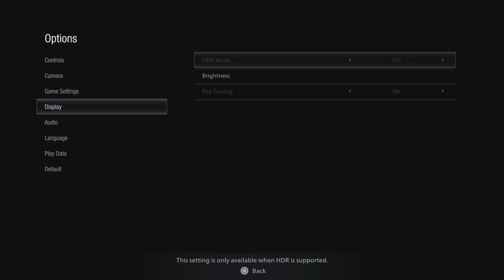VILLAGE Resident Evil Demo Gameplay and Speedruns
Resident Evil Village Demo Gameplay and Speedruns.